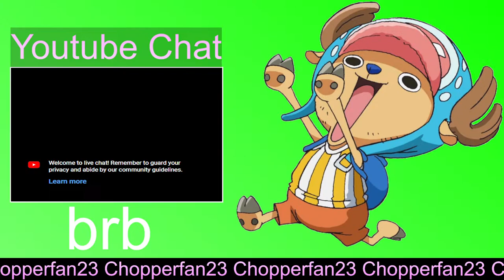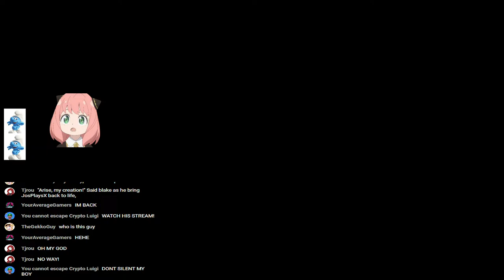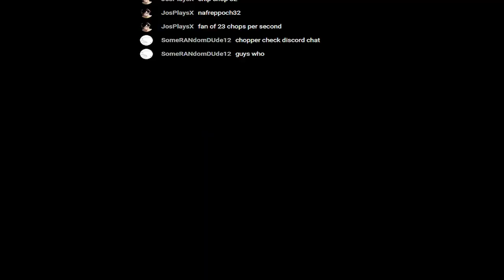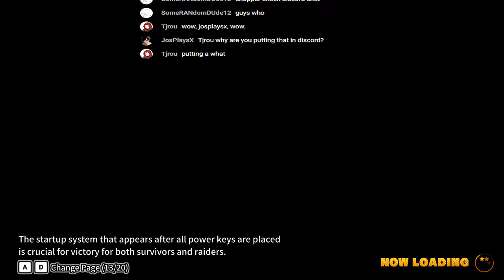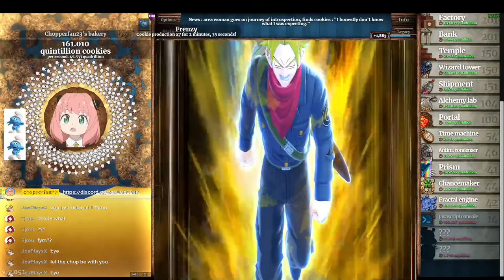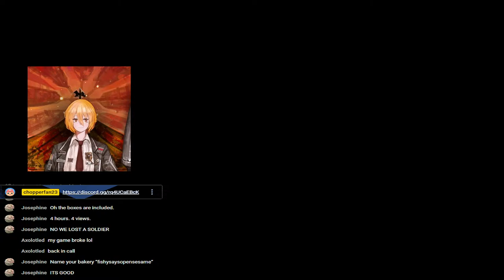cookie clicker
freedom